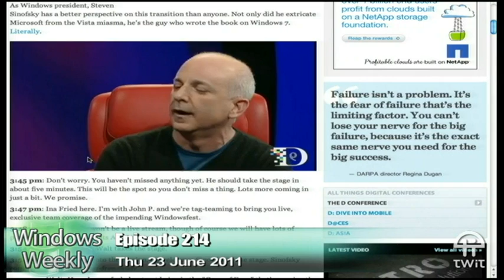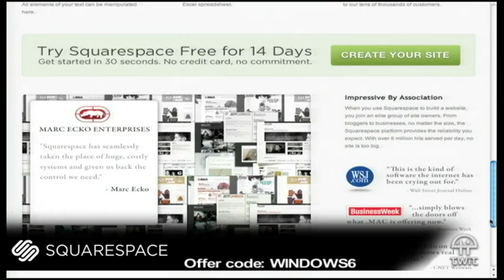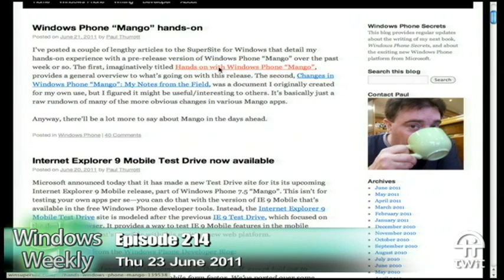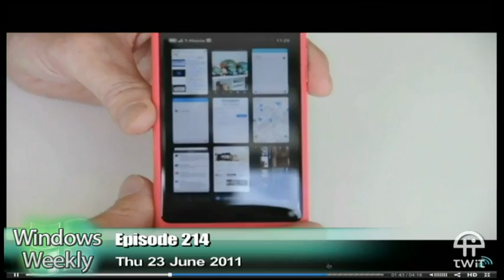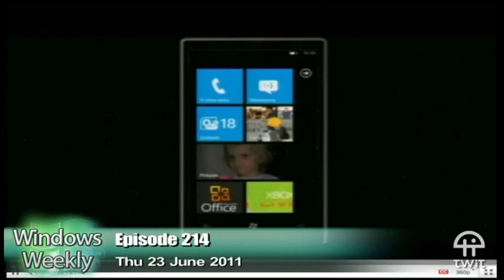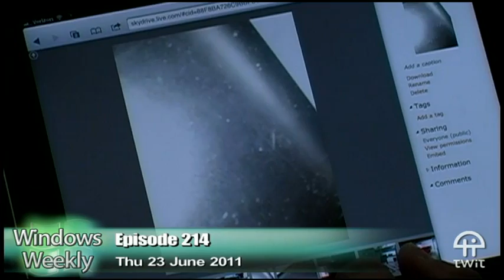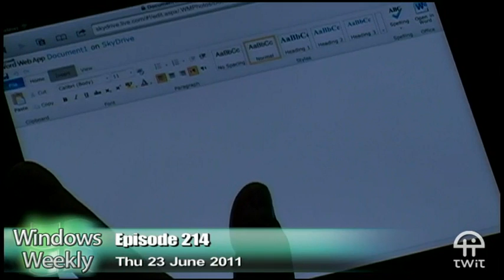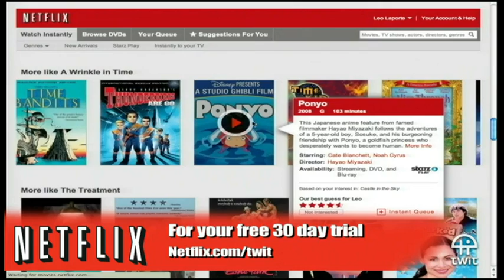Windows Weekly 214: You Say MeeGo, I Say Mango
Leo interrupts Paul, is the future of light silver?, 10 day old Mango, and more Windows news.
Running time: 1:17:42